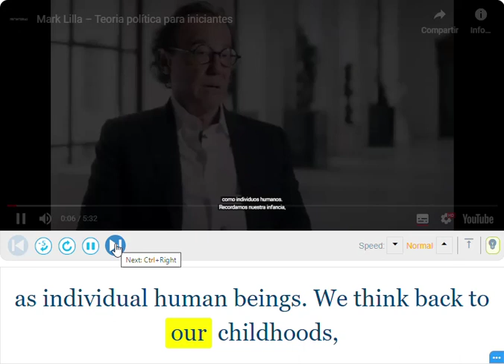Listening Practice Reductions - (our)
-Examples of native speakers of American English turning the word ¨our´into a reduction

-Our [ ou-er; unstressed ahr ], / aʊər; unstressed ɑr /

-When a word is reduced the vowel sound is removed to make it obvious that the word is unstressed

-IF YOU´RE LEARNING FROM MY VIDEOS, please consider supporting me by buying me a coffee👇

-It´s only $5, fast and easy, and helps me keep going!